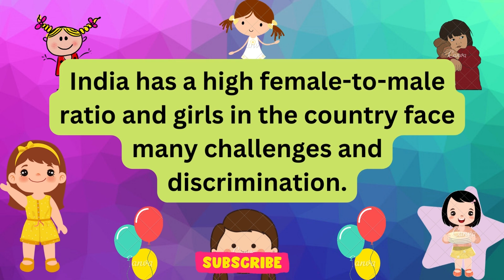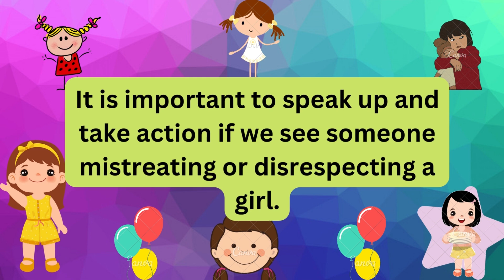10 lines on "Save the girl child" slogan | few lines on "Save the girl child" for children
This video has a few lines on "Save the girl child" in simple words for kids.